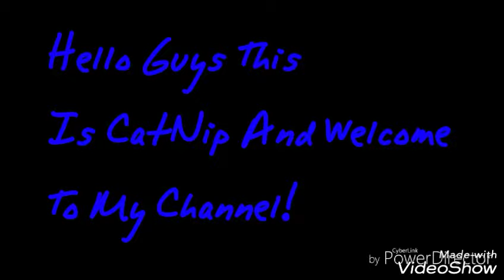Welcome To My Channel - Channel Trailer CatNip